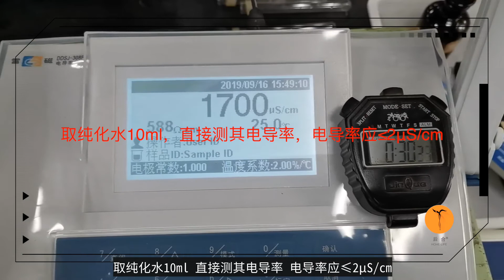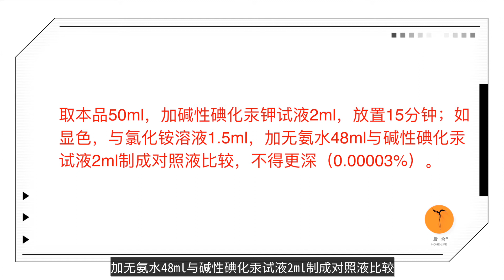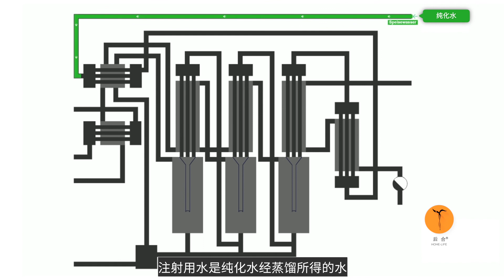「教学」制药用水的质量检查丨制药用水的生产③